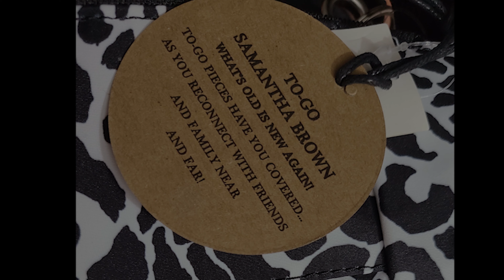Liking my new Samantha Brown bag and had a laugh because of this.... 😄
Samantha Brown To-Go Zip-Front Crossbody
HSN